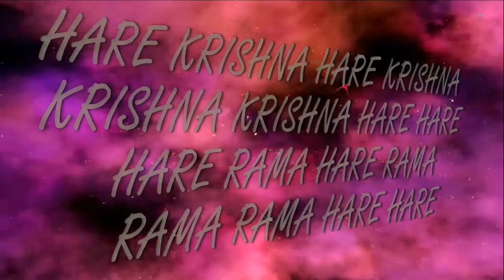12_03_2017 Gaura Purnima 531 ISKCON Dnipro Ukraine